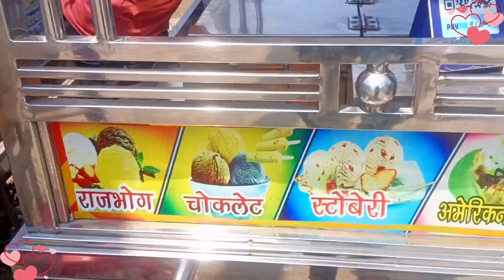My Hometown 🏡 Market Shopping 🛍️🛒shopping